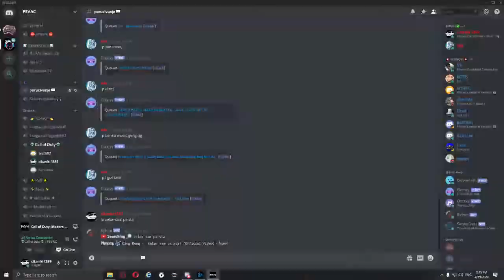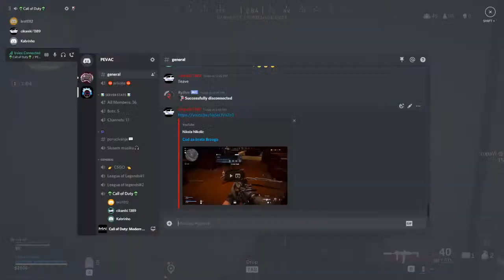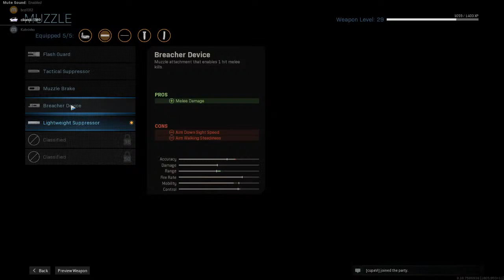Cod za brata Brzoga